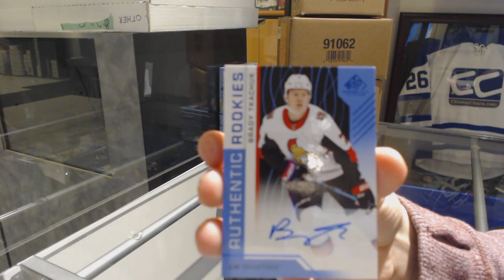Baldur15's 18-19 Upper Deck SP Game Used Hockey Box Break